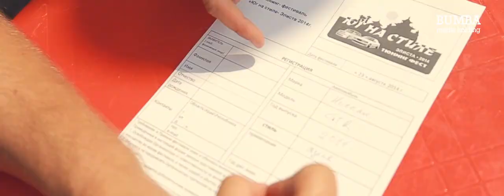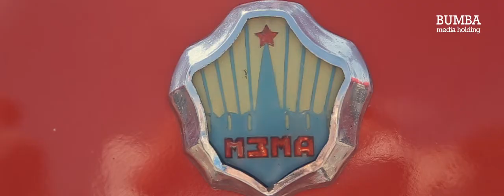"Юг на стиле. Элиста 2014"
Первый тюнинг-фестиваль "Юг на Стиле.Элиста 14"